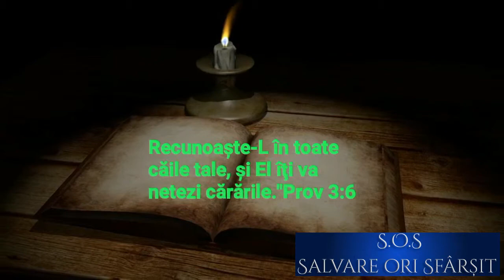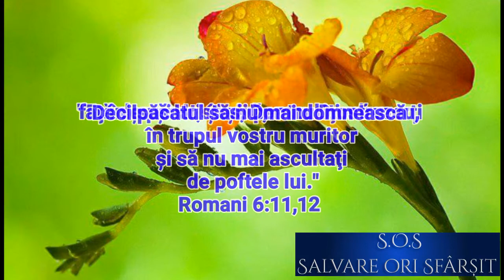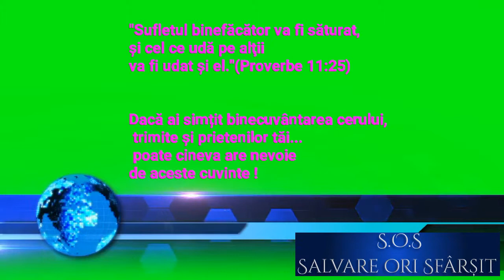29 Martie.Cum să vă mențineți integritatea (audio)